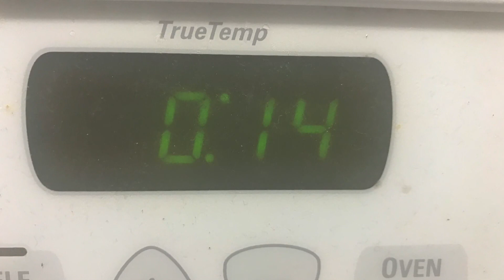Boiling Perfect Eggs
It is possible to make easy to peel, perfectly hard boiled eggs every time.  I've used the As Seen on TV products.  I've used my Instant Pot pressure cooker.  Nothing works as well as this simple method on the stovetop.